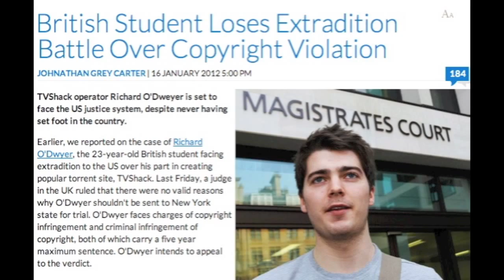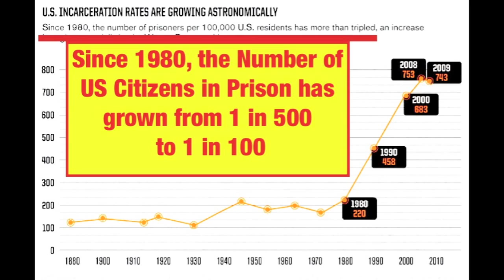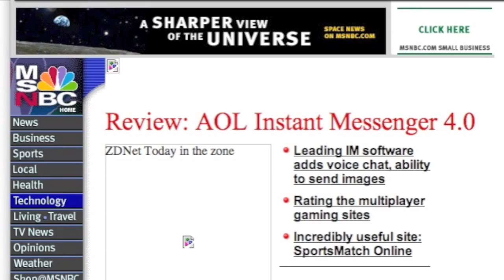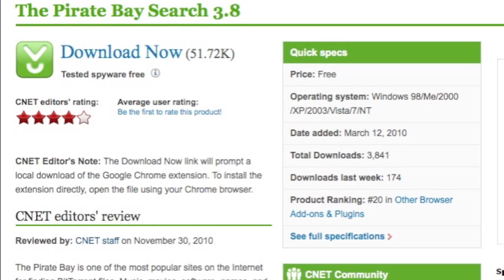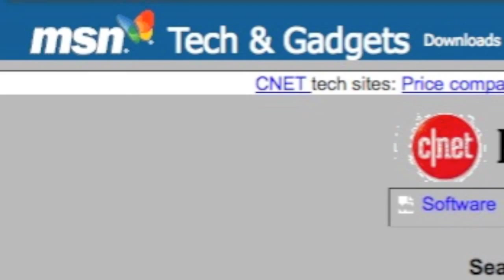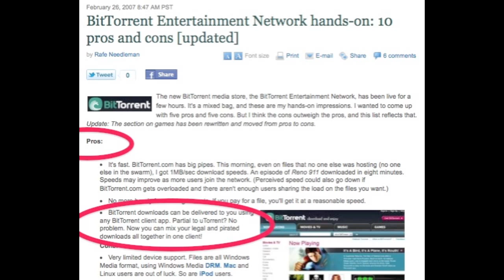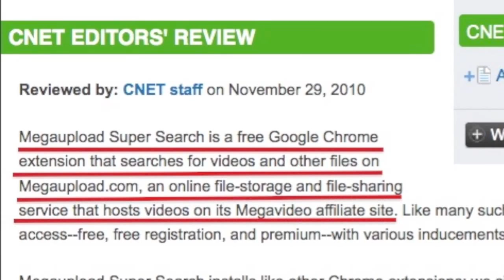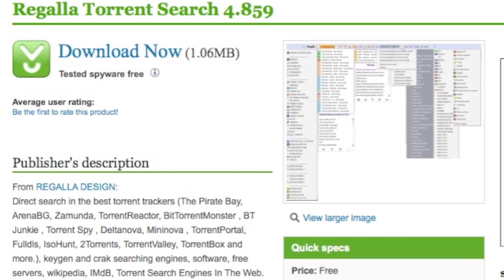SOPA & PIPA HORROR STORY Exposed in the UK Richard O'Dwyer by Mike Mozart (Re-Upload)